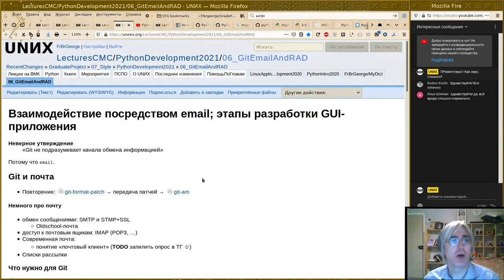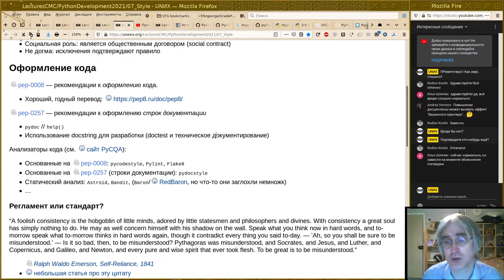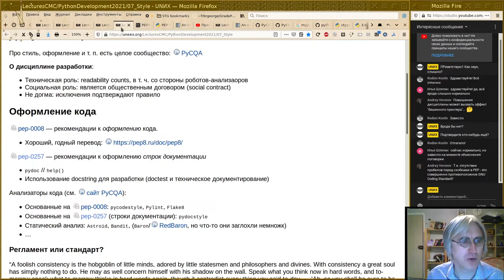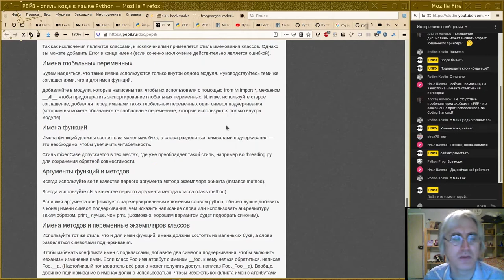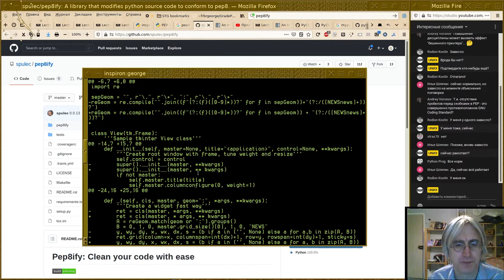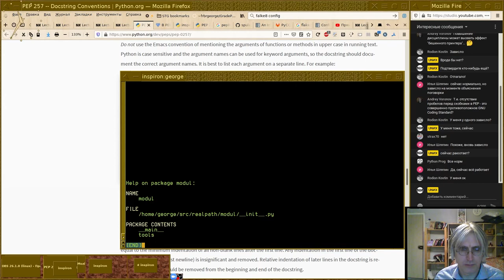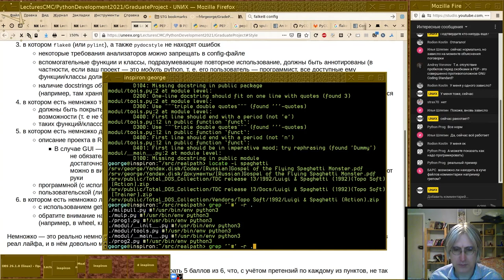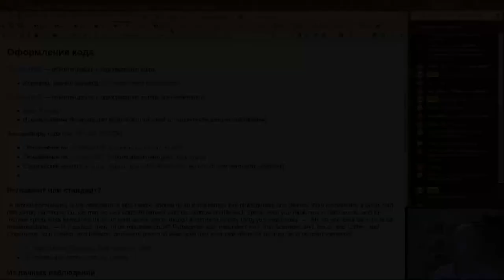07. Стиль программирования, комментарии и строки документации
Монтаж прямого эфира от 1 апреля